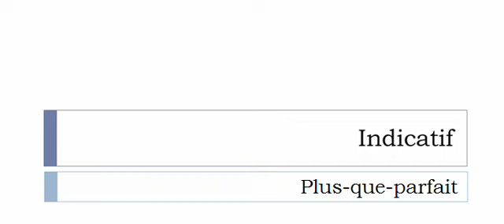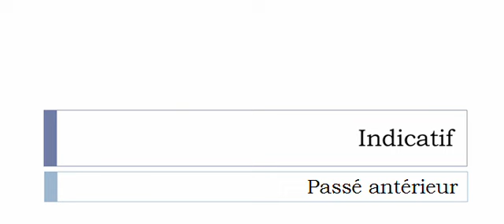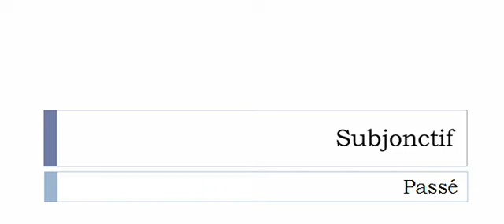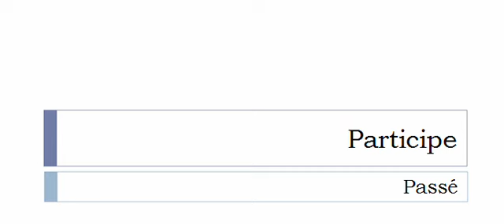เรียนรู้ภาษาฝรั่งเศส = การผันคำกริยา = Téléviser